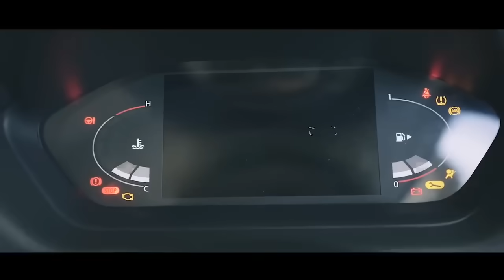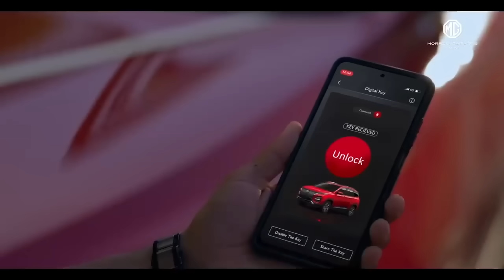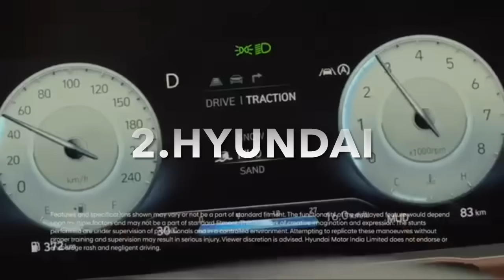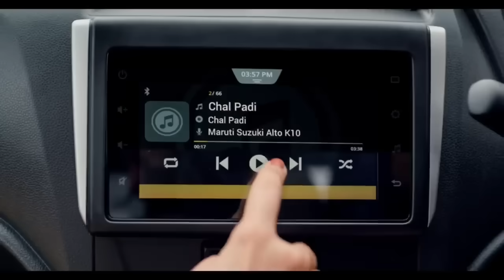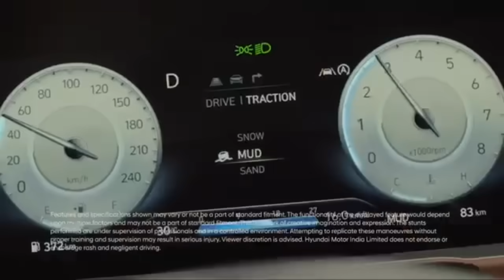Mahindra Toyota rising high🎇Top selling car brands August 2024🎇Basalt save’s Citroen